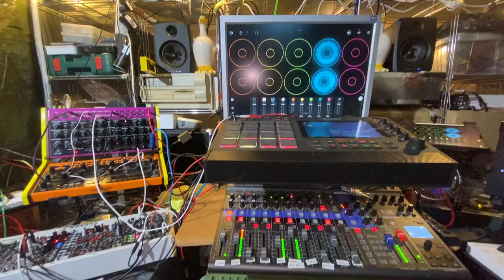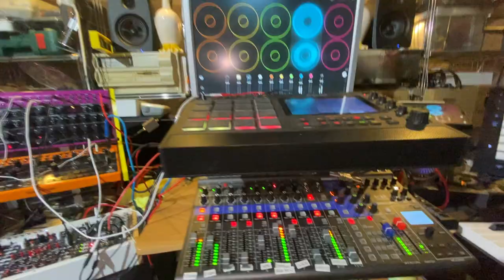Rock Rilling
Here's a bad Rick Astley impression. Today the Zoom mixing desk refused to record the tracks because its 64GB SD was full after 7 years and a half. The guitar tracks still exist in Loopy Pro and the rest is exclusively played by the Akai MPC so it's not that I cannot get this one recorded another day.